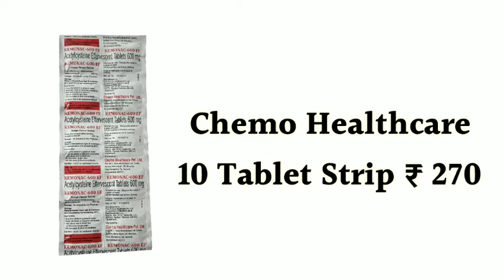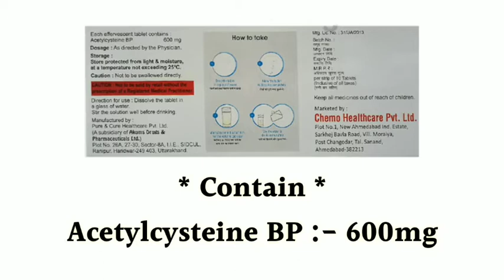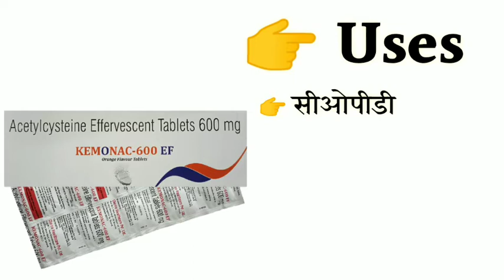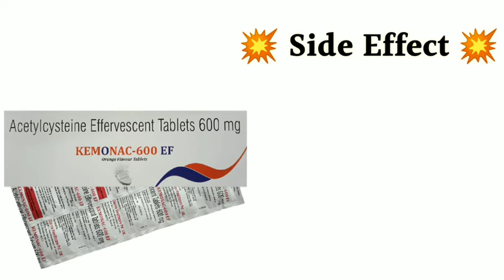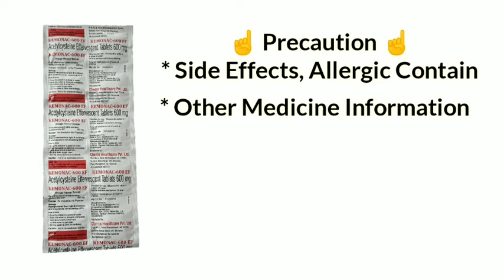kemonac 600 effervescent tablet uses | price | composition | dose | side effects | review | in hindi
This video is all about Kemonac 600 mg effervescent tablet, its uses, side effects, ingredients, price, dose, precautions and how to take, full detail in hindi